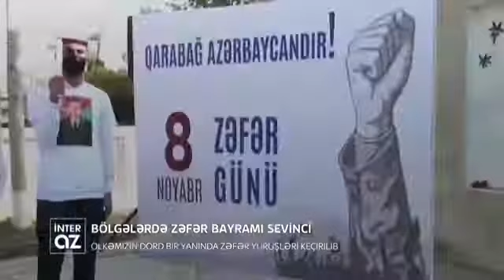Jalə Əliyeva Zərdab rayonunda təşkil olunan Zəfər bayramında 08.11.2021